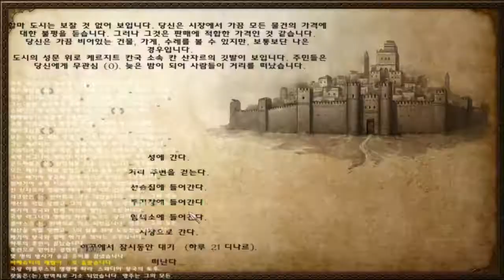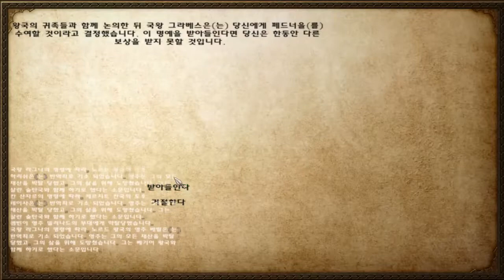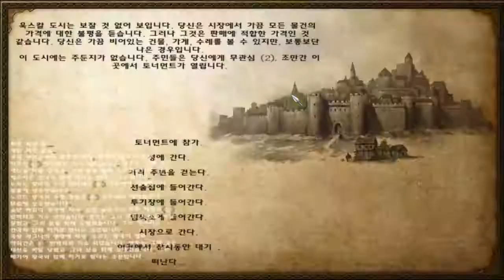40화 남자를 끓어오르게하는 바이킹!! 노르드로 세상을 지배한다. - 마운트 앤 블레이드 워밴드 노르드 (도바킴)